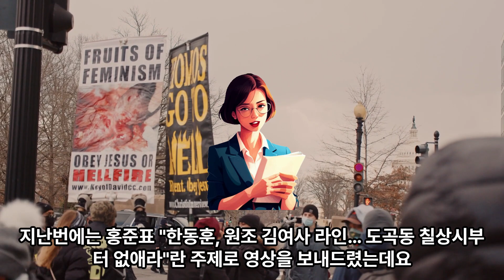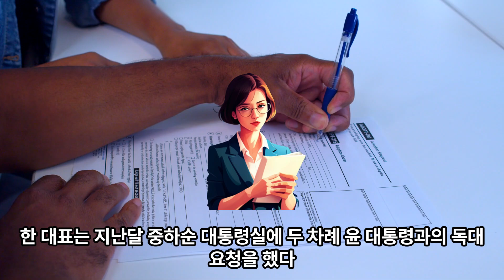(1-244)용산 "배석자 있어야 대통령·韓 회동 관련 불필요한 오해 막아“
윤석열 대통령과 국민의힘 한동훈 대표의 21일 회동은 한 대표가 윤 대통령과의 독대(獨對)를 요청한 지 한 달 만에 성사됐다. 용산 "배석자 있어야